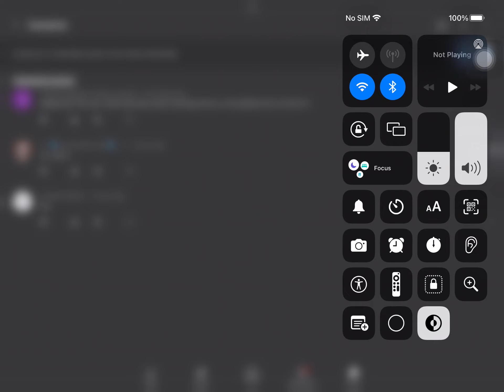It’s may 1st ayyayayaayyaaayayayaayayay and I am on my ipad 5th gen recording